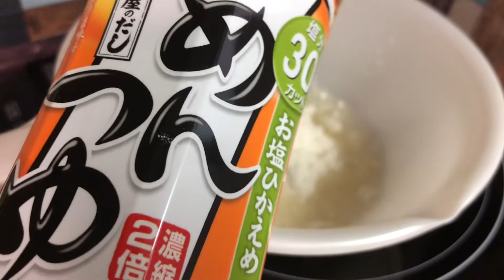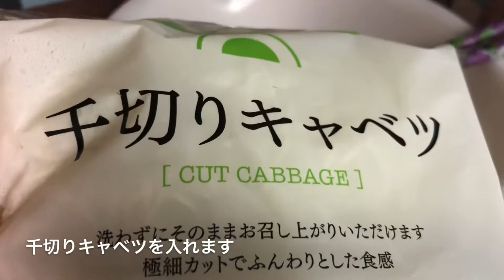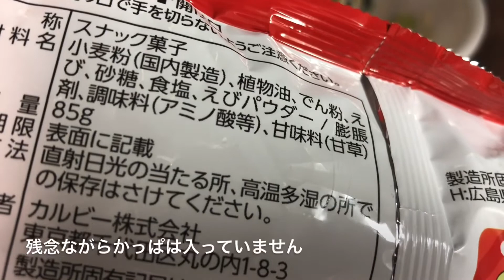【HSM】かっぱえびせん入り豚玉お好み焼き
今回はお好み焼きを作ってみました！
はじめてお好み焼きを手作りしましたが
めっちゃうまかったです。
揚げ玉の代わりにかっぱえびせんを入れていますが
これもよかったです！
ぜひみなさんもお試しください(*´▽｀*)